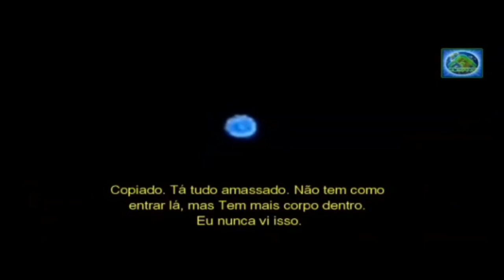OVNIS EM MAGÉ! PARTE 2 ( WESLEY GUIMARÃES )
Neste vídeo mostro mais fatos. Que aconteceram em Magé. E mais avistamentos de Ovnis pela cidade do Rio de Janeiro. Espero que gostem... fatos e acontecimentos - 10/05/2020 a 12/05/2020.